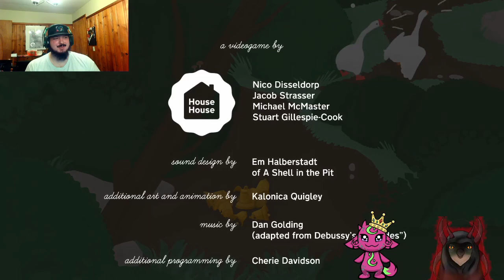Burning The Town Down! (In Goose Game)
Thor and I destroyed the entire city!